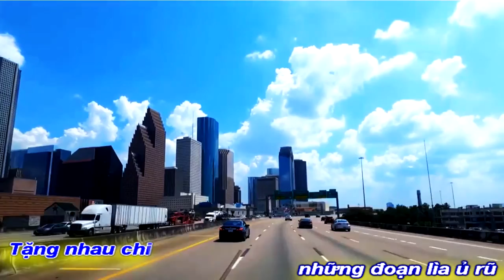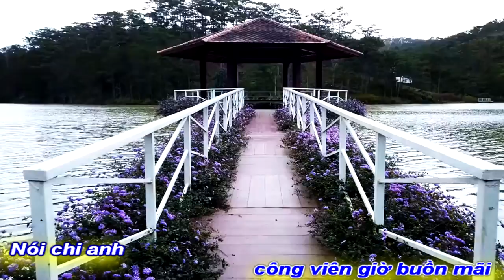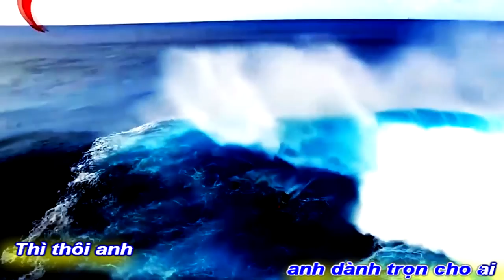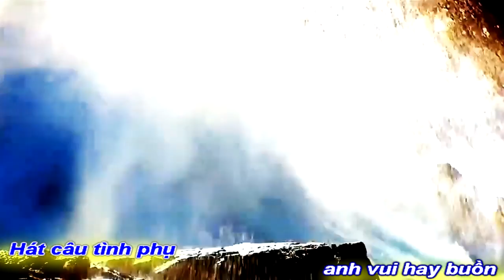[KARAOKE MV]DANH CA BẢO YẾN||CẢI MỘ TÌNH XA||NGUYỄN THỊ THANH BÌNH-VĨNH ĐIỆN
DANH CA BẢO YẾN
GÓC THƯ GIẢN
KARAOKE MV
NHÀ VĂN NGUYỄN THỊ THANH BÌNH
TÁC PHẨM:CẢI MỘ TÌNH XA
THƠ:NGUYỄN THỊ THANH BÌNH
SÁNG TÁC NHẠC:VĨNH ĐIỆN
TRÌNH BÀY:DANH CA BẢO YẾN